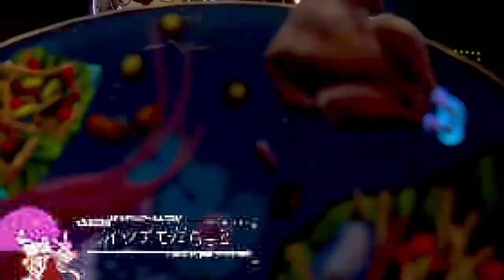【崩壊スターレイル】ブートヒルの取り扱い注意点！遺物の選び方で火力が大幅に変わる！撃破特効型だからこそ起きた問題点などを紹介。どこにでもいる普通の微課金プレイヤーの解説【崩スタ】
今回は「ブートヒルの取り扱い注意点」を紹介していきます。

00:00 オープニグ
00:42 遺物は揃えるより撃破特効数値を優先
02:24 会心率と会心ダメはおまけ程度
03:47 エンドコンテンツの適性が低め
05:46 依存性が高い

-GAME INFO-
■対応ハード：PlayStation 5、 PlayStation 4、 iOS、 Microsoft Windows、 Android
■ジャンル： アドベンチャーゲーム、 ストラテジーゲーム、 ローグライクゲーム
■開発元：miHoYo、 COGNOSPHERE PTE. LTD.